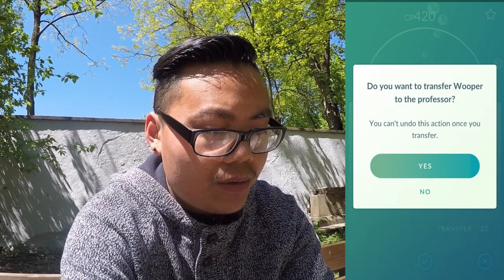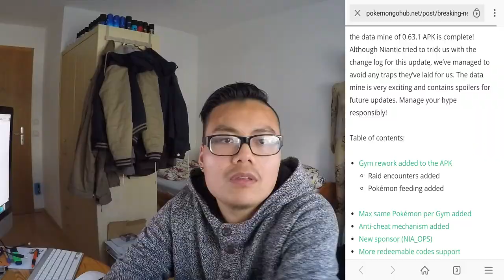Neues ARENA Update kommt?! 98% IV Lapras gefangen! Pokemon Go! München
euda das neue Update wurde wieder gedatamined und ein paar interessante neue Sachen zum Arena update wurden entdeckt
Raids, Füttern, Maximale gleiche Pokemon pro Arena und Anti Cheaten
was denkt ihr dazu und wie findet ihr es?